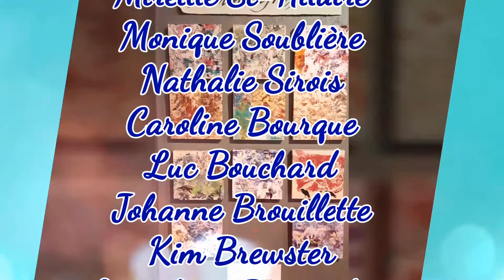Bienvenue à l'exposition "Art Accessible"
Exposition à la Maison des Arts de Saint-Faustin. Plus de 300 pièces à 100$ chacune.   *Caroline Bourque qui est indiqué dans la vidéo, le nom de l'artiste est Caroline Boyer.